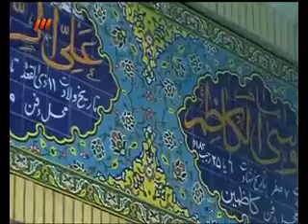پیامد های گناه آیت الله کاظم صدیقی